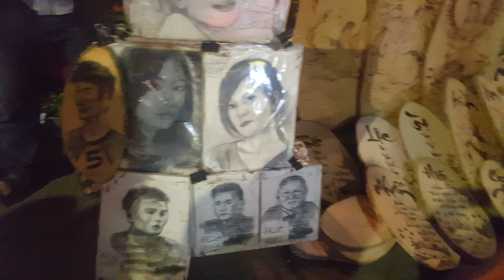Chợ đêm Đà Lạt 2019